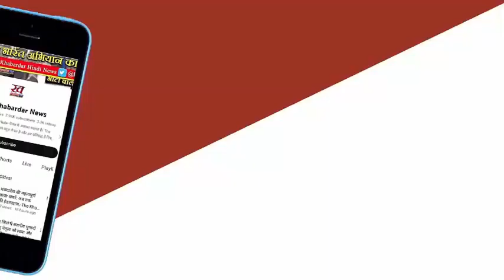कैसा होगा 2047 का भारत? आप भी दे सकता अपना सुझाव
कैसा होगा 2047 का भारत? आप भी दे सकता अपना सुझाव; इस पार्टी ने अपने संकल्‍प पत्र के लिए मांगी जनता से सलाह
भाजपा लोगों के सुझाव के आधार पर लोकसभा चुनाव का संकल्प पत्र तैयार करेगी। मध्य प्रदेश में लोगों से सुझाव पार्टी मांग रही है। ईमेल व्हाट्सएप और अन्य माध्यमों से ये सुझाव मांगे जा रहे हैं। खास बात यह है कि इस बार संकल्प पत्र में 2047 के विकसित भारत का विजन दिखेगा। भाजपा ने सुझाव मांगने के लिए बूथ और ग्राम स्तर पर कार्यकर्ताओं की जिम्मेदारी तय की है।

 लोकसभा चुनाव के संकल्प पत्र के लिए भाजपा जनता से सुझाव ले रही है। इसके लिए प्रदेश में ब्लाक से लेकर जिला मुख्यालयों पर कई स्थानों पर सुझाव पेटी लगाई गई हैं। ईमेल, व्हाट्सएप, एसएमएस और इंटरनेट मीडिया के अन्य माध्यमों से भी विभिन्न वर्गों के जागरूक जनों से सुझाव लिए जा रहे हैं। प्रधानमंत्री नरेन्द्र मोदी अपने भाषण में वर्ष 2047 के विजन की बात कहते हैं।यही वजह है कि भाजपा का संकल्प पत्र 2047 के विजन के साथ तैयार किया जा रहा है। संकल्प पत्र में मध्य प्रदेश समेत विकसित भारत की झलक देखने को मिलेगी। सुझाव मांगने के लिए पार्टी ने प्रत्येक बूथ और ग्राम स्तर पर भी कार्यकर्ताओं को जिम्मेदारी सौंपी है।

सातों मोर्चा और प्रकोष्ठ की जिम्मेदारी तय
भाजपा ने प्रदेश की 29 लोकसभा सीटों पर जीत के लिए सातों मोर्चा और प्रकोष्ठ की जिम्मेदारी तय कर दी है। महिला, किसान, युवा, पिछड़ा, अल्पसंख्यक, अनुसूचित जाति और अनुसूचित जनजाति मोर्चा के पदाधिकारियों को अलग-अलग वर्ग के बीच जाकर संकल्प पत्र के लिए उनके सुझाव लेने का कार्य सौंपा है। चिकित्सा प्रकोष्ठ व अन्य प्रकोष्ठ के पदाधिकारी भी जागरूक जनों से संपर्क कर उन्हें पार्टी की विचारधारा से अवगत कराकर 2047 के विकसित भारत के लिए सुझाव ले रहे हैं।

विकसित मध्य प्रदेश की दिखेगी झलक
संकल्प पत्र में जनता से लिए गए सुझावों के अनुरूप विकसित भारत के साथ विकसित मध्य प्रदेश की झलक भी दिखेगी। इसके लिए पार्टी कार्यकर्ता जनता से सुझाव लेने के साथ मध्य प्रदेश की जीएसडीपी (राज्य का सकल घरेलू उत्पाद) बढ़ाने के लिए और क्या किया जा सकता है, इसके लिए प्रदेश के औद्योगिक क्षेत्र के विशेषज्ञों से भी संवाद कर रहे हैं। अलग-अलग सेक्टर के प्रबुद्धजनों के साथ बैठकें की जा रही है। वहीं, मोबाइल पर संदेश भेजकर भी सुझाव लिए जा रहे हैं।